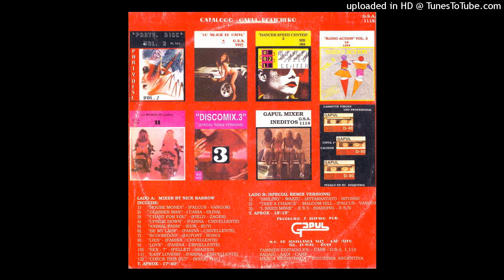B03 I NEED MORE - X S.5